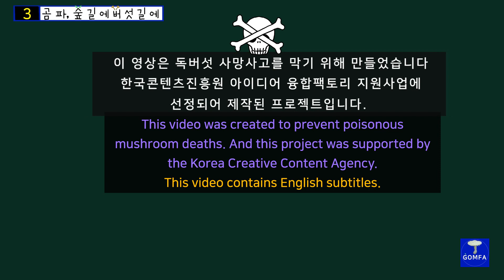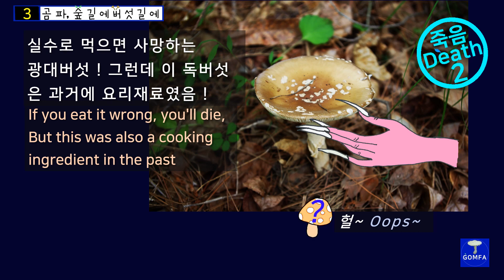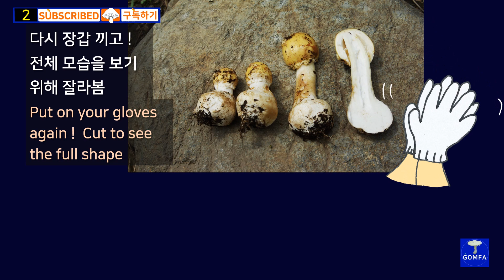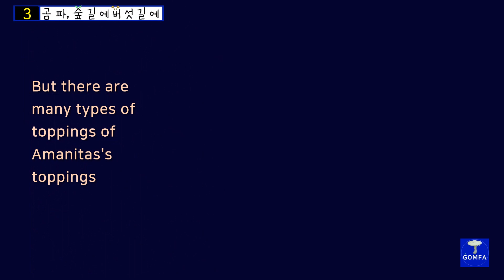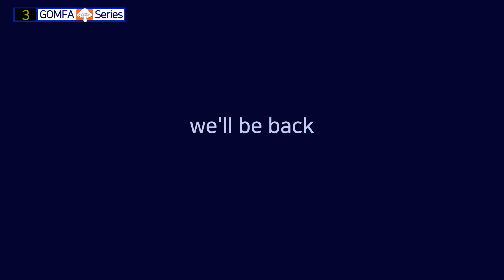[3]The deadliest Amanitas 가장 많이 죽는 광대버섯들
ENG CC.  The deadliest Amanitas 가장 많이 죽는 광대버섯들toadstool, poisonous mushroom. 교육용. for educational use.
마귀광대버섯, Amanita pantherina, 노란대광대버섯, Amanita flavipes, 큰주머니광대버섯, Amanita volvata, 사망사고, death accident
이 영상은 독버섯 사망사고를 막기 위해 만들었습니다.  한국콘텐츠진흥원 아이디어 융합팩토리 지원사업에 선정되어 제작된 프로젝트입니다.
This video was created to prevent poisonous mushroom deaths and was supported by the Korea Creative ontent Agency. This video contains English subtitles.